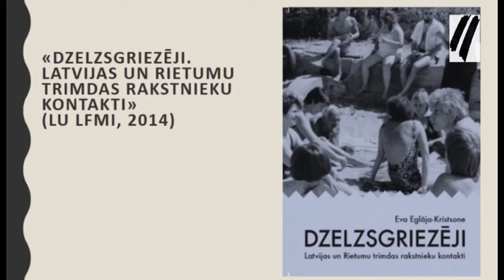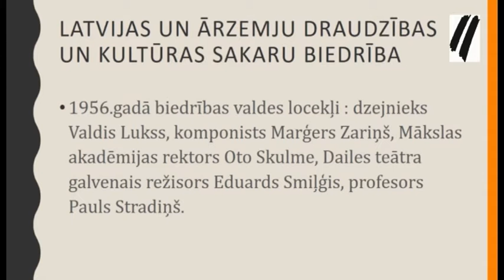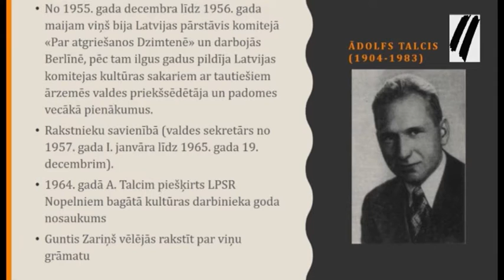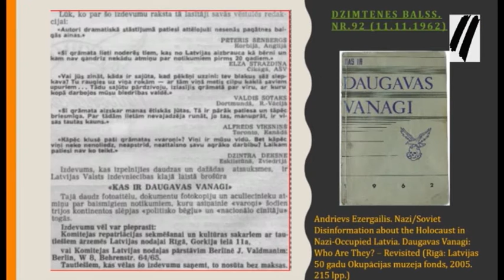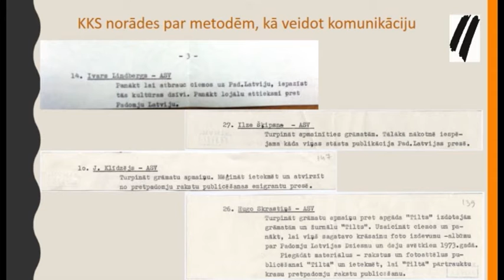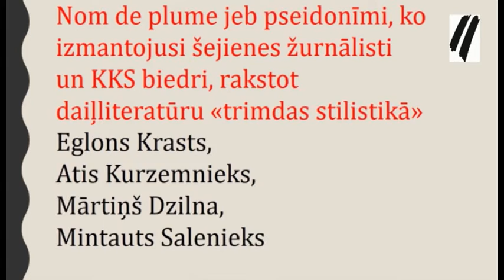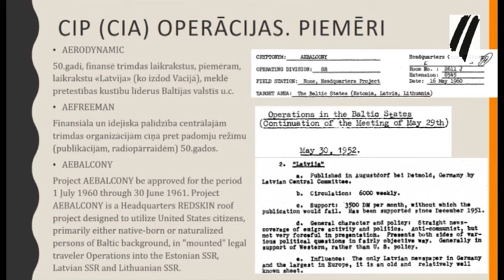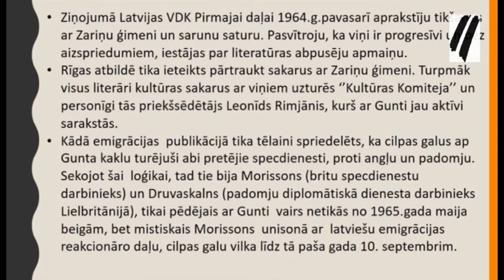Kultūras sakari kā KGB plakāts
2016.gada 11. martā aizsākās pasākumu cikls "Lekcijas Stūra mājā par PSRS Valsts drošības komitejas (starptautiski zināmas kā KGB) darbību."

Pirmo lekciju "Kultūras sakari kā KGB plakāts" lasīja Latvijas Universitātes Literatūras, folkloras un mākslas institūta pētniece Eva Eglāja-Kristsone par „Kultūras sakaru komitejas” pasākumiem, lai ietekmētu tautiešus ārzemēs, vāktu informāciju par viņu darbību un sekmētu tautiešu atgriešanos dzimtenē.

„Komiteju kultūras sakariem ar tautiešiem ārzemēs” jeb „Kultūras sakaru komiteju” 1964. gadā formāli nodibināja kā biedrību, bet faktiski tā bija LPSR Valsts drošības komitejas pilnībā pārraudzīta organizācija. 1965. gadā nodibināja tās Literatūras sekciju. Pirmo sekcijas dibinātāju vidū bija rakstnieki un dzejnieki Jānis Anerauds, Ilgonis Bērsons, Miervaldis Birze, Arvīds Grigulis, Žanis Grīva, Jānis Kalniņš, Mirdza Ķempe, Zigmunds Skujiņš, Ojārs Vācietis, Andris Vējāns, Imants Ziedonis un citi. Vēlāk tika dibinātas vēl sešas sekcijas, to dibinātāju vidū bija Raimonds Pauls, Džemma Skulme, Vija Artmane un citas slavenības. „Kultūras sakaru komitejas” sekciju pārstāvji piedalījās tās rīkotajos ārzemju braucienos.

Evas Eglājas-Kristsones lekcija notika sadarbībā ar biedrību „ELJA50”. Pēc lekcijas klātesošie uzdeva jautājumus un dalījās savā pieredzē. Lekciju cikls tiek līdzfinansēts Rīgas domes Izglītības, kultūras un sporta departamenta Sabiedības integrācijas programmas ietvaros.